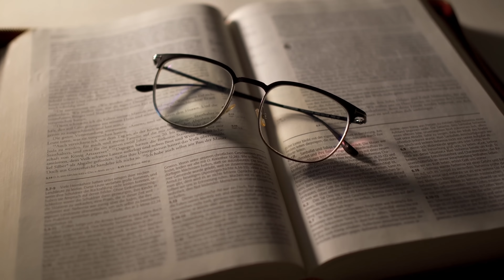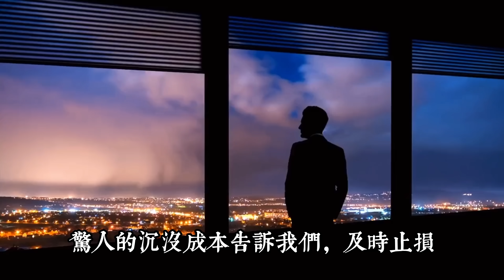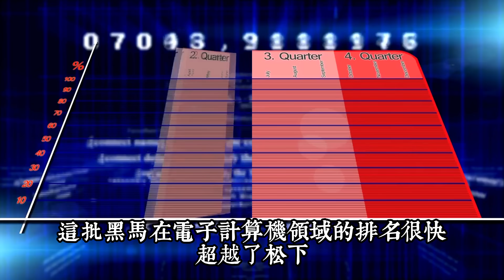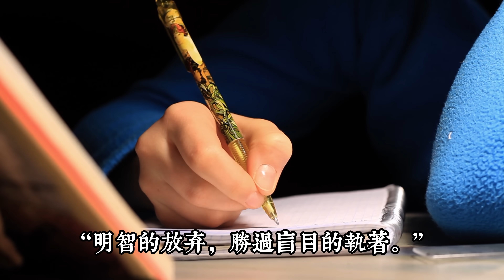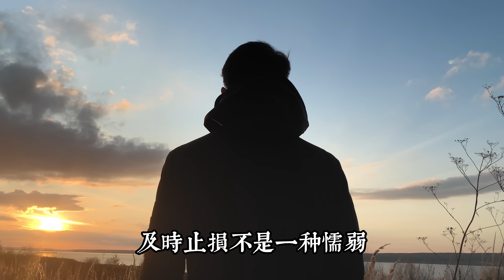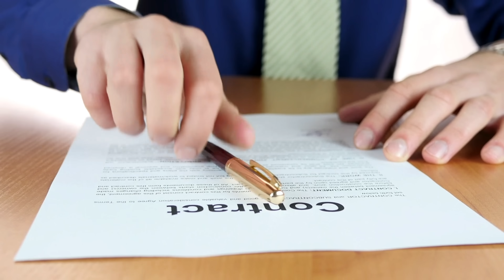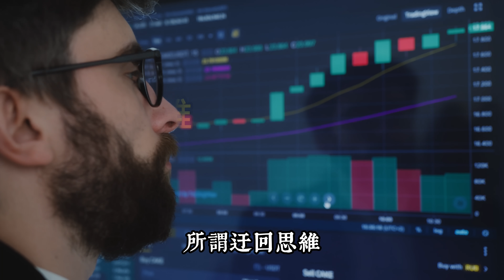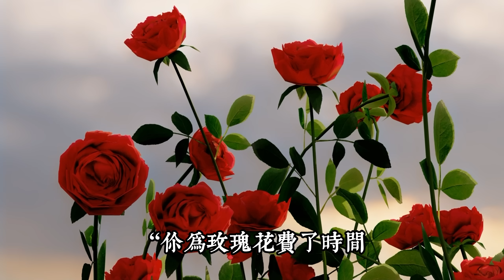驚人的“沉沒成本”：及時止損，才是成年人的高配！聰明的人永遠不會坐在那裡為他們的損失而悲傷，他們會很高興地想辦法來彌補他們的創傷。生活哲學|人生感悟|個人提升|思維引力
《狼圖騰》中有這樣一則令人震撼的故事。
當地人會在草原上設置一種強有力的捕獸夾，以此來捕獲野獸，但卻很少能捕捉到狼。這並不是因為狼有多聰明，而是狼如果被夾住了腿，會把腿連骨帶筋全咬斷，瘸著三條腿逃掉。
而其他野獸被捕，只會在原地哀嚎，最終成為獵人的盤中之食。
如果換成你，你會是勇于斷腿自救的狼？
還是會在恐慌中淪為獵物？
不得不承認，我們時常會做出錯誤的選擇。
但不懂止損的人，往往只會損失更多。
這就是經濟學上所說的「沉沒成本」，指的是那些已經付出並且無法收回的支出，比如時間、金錢、情感、精力等。
在英國有一句諺語說：
“別為濺翻的牛奶哭泣。”可為什麼生活中還是有很多人忍不住做牛奶哭泣者？
這是因為放棄沉沒成本，會觸發“損失厭惡效應”。
行為心理學研究發現，人對損失的感受比獲得的感受強烈約4倍，這就是“損失厭惡效應”。
在現實生活中也是一樣的，你眼睜睜看著錢財離你而去時，感受到的痛苦比你得到同等價值的東西時感受到的快樂大得多。
也就是說，當沉沒成本產生時，人們會本能地“硬著頭皮繼續下去”。
這些觀念是如此根深蒂固地埋藏在我們的認知裡。
控制著我們的思維習慣，讓我們在關鍵時刻做出不理智的選擇。
我們總是害怕損失，而忘記我們可以獲得更多。

你也可以分享出去，讓更多的人受益！☀️☀️】
驚人的“沉沒成本”：及時止損，才是成年人的高配！生活哲學|人生感悟|個人提升|自我認知|個人成長|生活哲學|思維引力
影片目錄

00:00  開始
01:21  一、敢於及時止損的人，贏在了未來
03:28  二、難以放棄沉沒成本的人，終會沉沒
04:42  三、及時止損，才是成年人的高配
05:39  如何克服沉没成本效应？